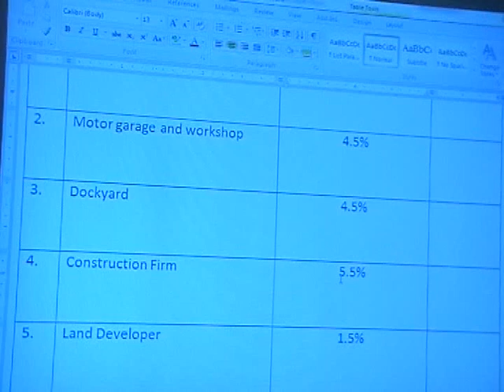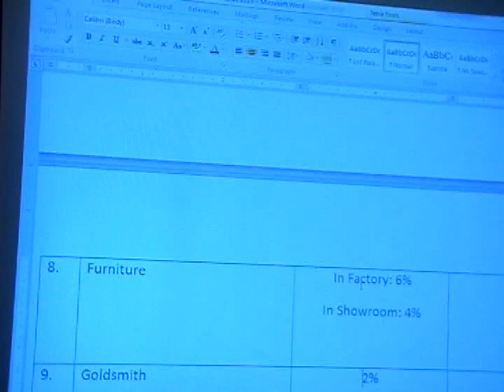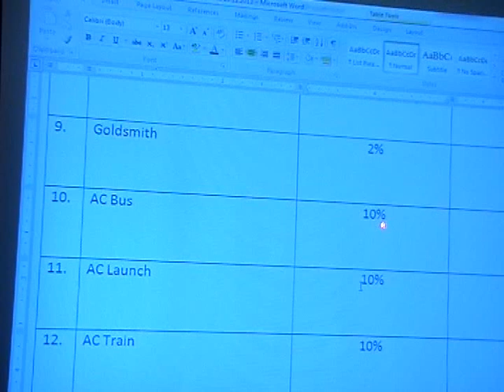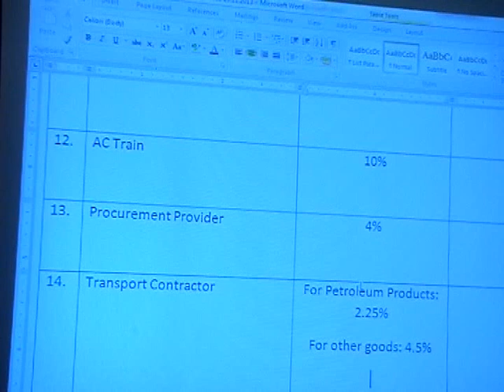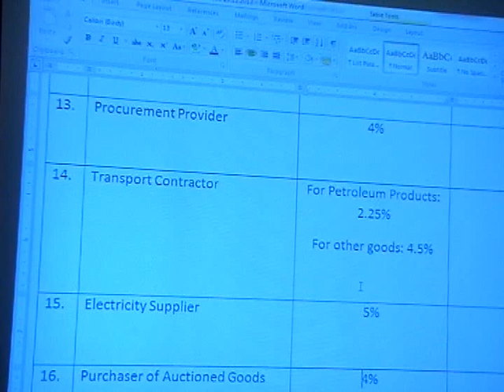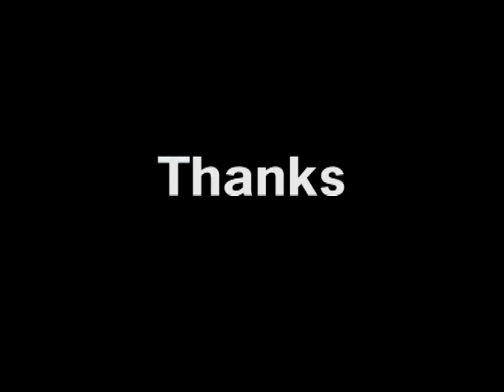Truncated VAT Rates